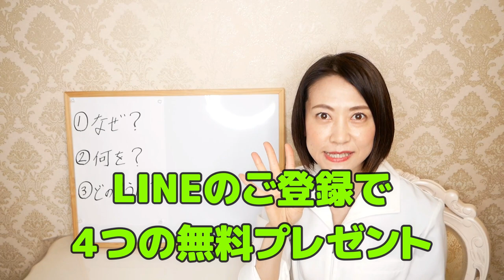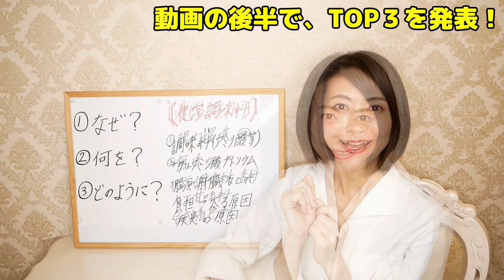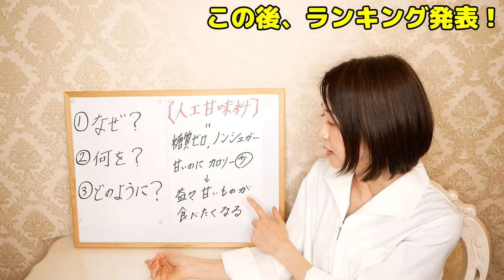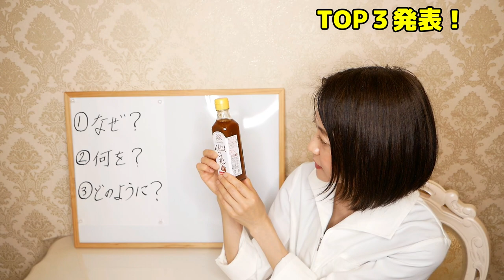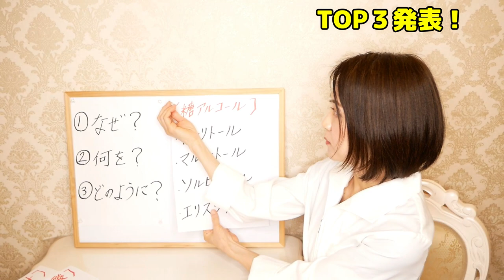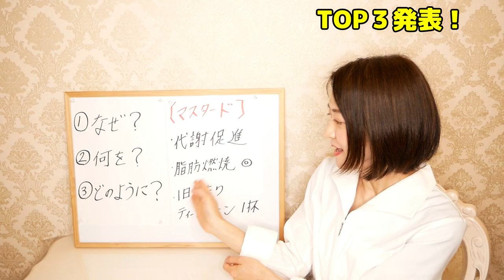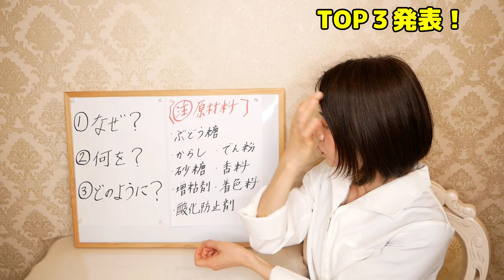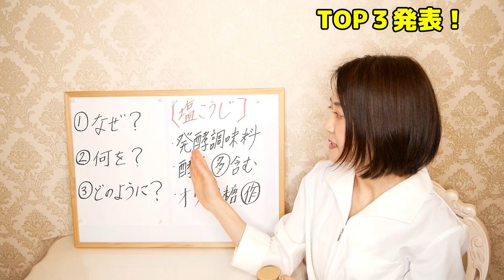【KALDI購入品】カルディで今すぐ買うべき無添加の痩せる食材３選！【腸活ダイエット】